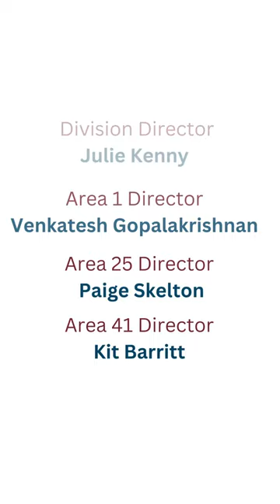D71 District Officers (2023-4)